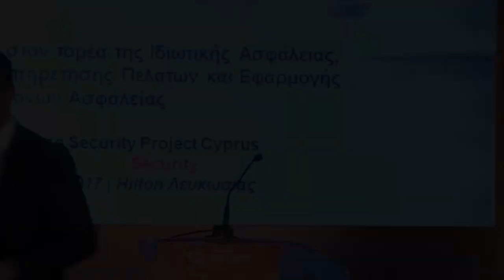Παναγιώτης Φιστέδης – Διευθύνων Σύμβουλος, ICTS Κύπρου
Ομιλία με τίτλο "Διαχείριση Ποιότητας στον τομέα της Ιδιωτικής Ασφάλειας, το ισοζύγιο μεταξύ Εξυπηρέτησης Πελατών και Εφαρμογής Κανόνων Ασφαλείας" στα πλαίσια του 2ου Συνεδρίου  Security Project Cyprus 2017